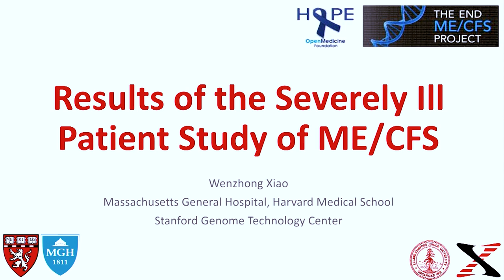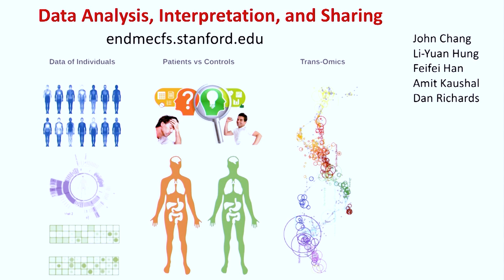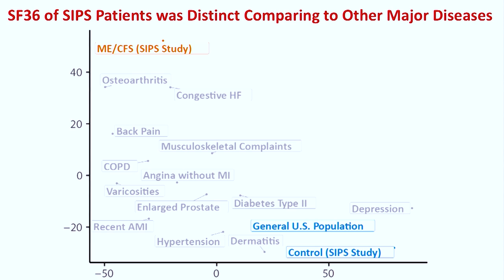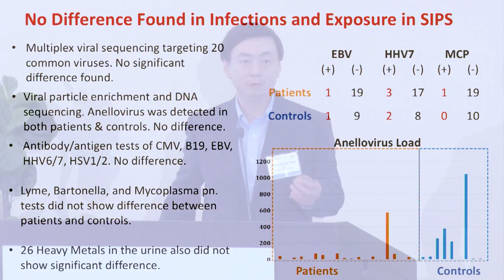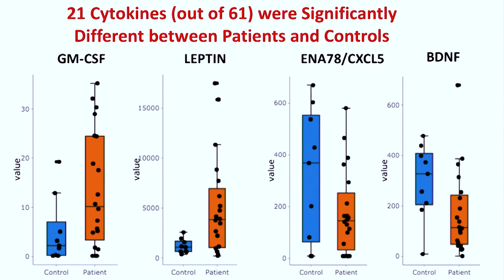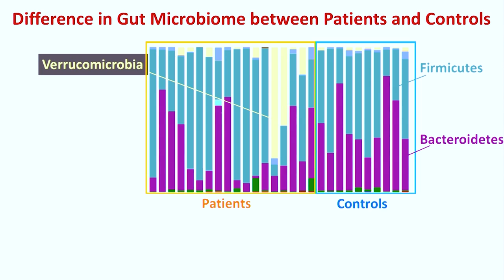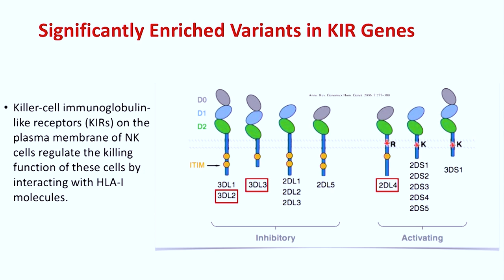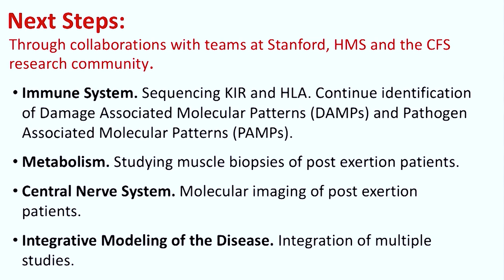Wenzhong Xiao, PhD | Results from the Severely Ill Patient Study (SIPS)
Dr. Xiao is Director of the Immuno‐Metabolic Computational Center at Massachusetts General Hospital, Harvard Medical School. His research is at the interface of computation, genomics and medicine. A major bottleneck of genome medicine today is around data analysis, interpretation, and integration. His research interest is to develop approaches to address these challenges and to help translate genome technologies to better disease diagnosis, prevention and therapeutics, especially in studies of human immune and metabolic diseases. In collaboration with researchers at Stanford Genome Technology Center and Open Medicine Foundation, his lab has been analyzing the Big Data Severely Ill Patient Study and other studies on ME/CFS, and comparing ME/CFS with other diseases. Dr. Xiao is a member of the OMF Scientific Advisory Board.